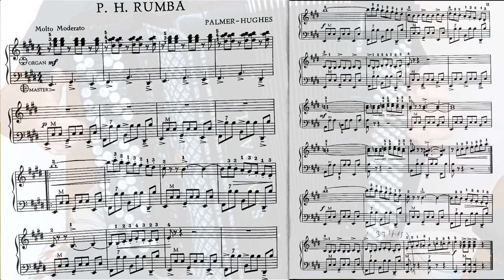P. H. Rumba - score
Yuri Charyguine on accordion.

From Book 9 of Palmer-Hughes Accordion Course.